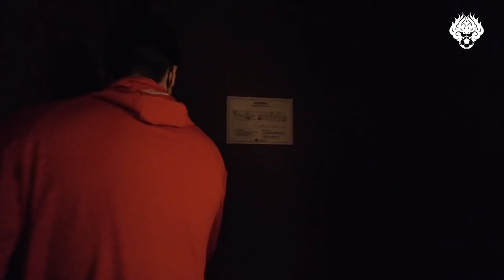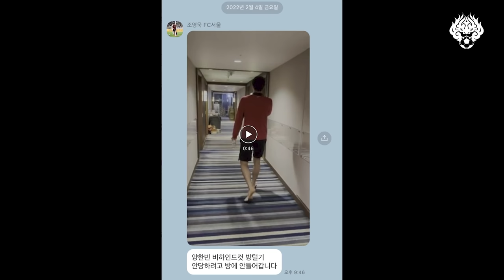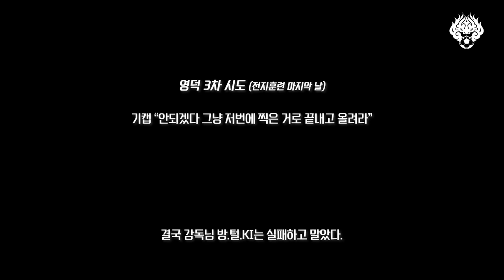주장 기성용의 방.털.KI. 더욱 강해져서 돌아온 프로 방털기꾼!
FC서울 주장 기성용 선수가 오랜만에 방털기에 나섰습니다.
기증받은 애장품들은 추후 다양한 온/오프라인 이벤트를 통해 팬분들께 선물할 예정입니다.